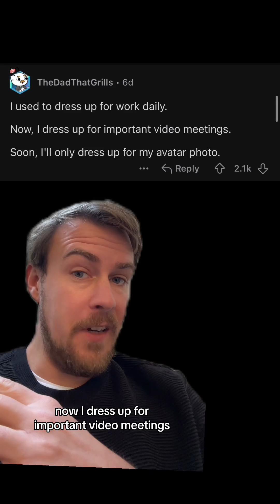VASA-1 from Microsoft: Hyper realistic AI video avatar made from a single photo.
This will either terrify you or excite you.